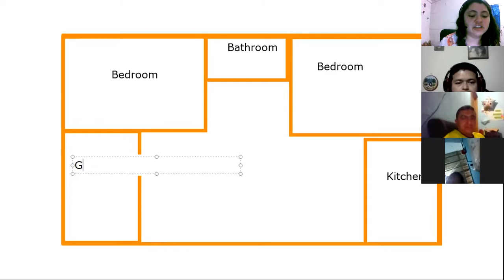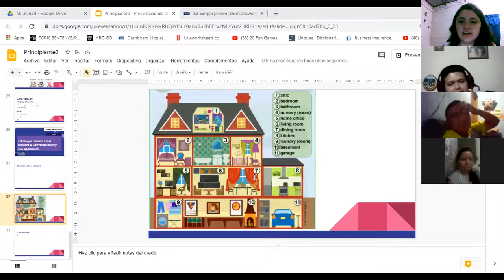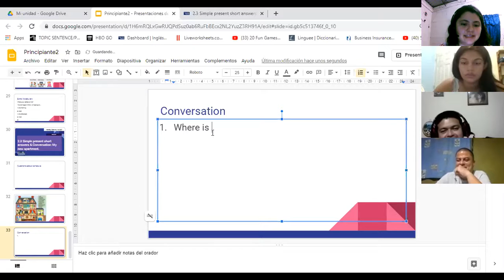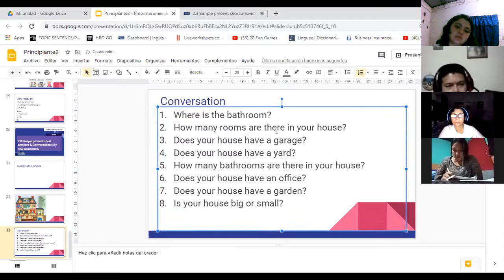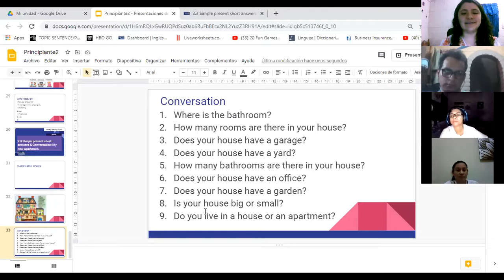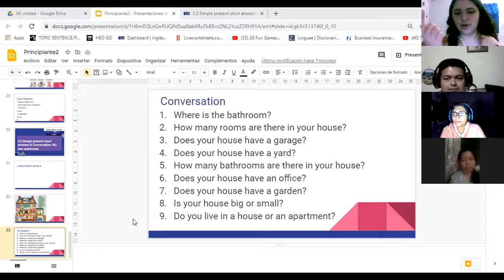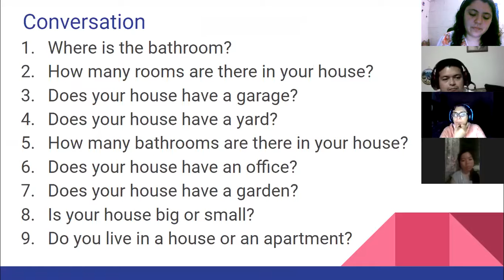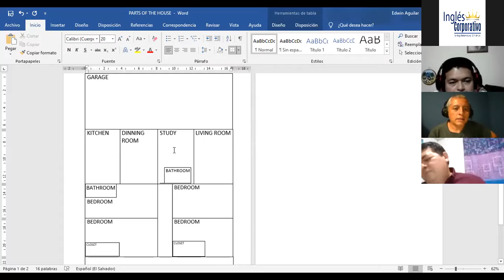Ingles Corporativo-2.3 Simple present short answers & Conversation: My new apartment.day5